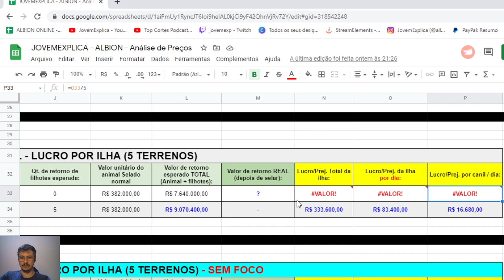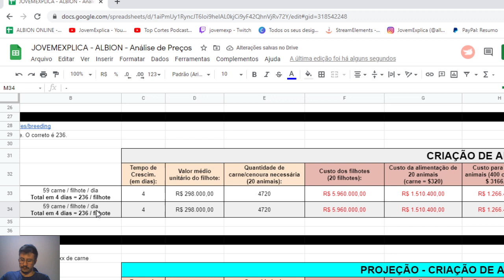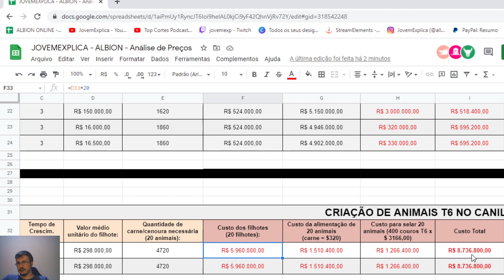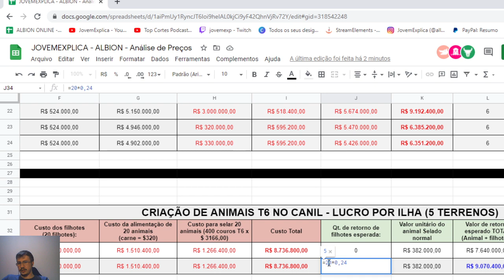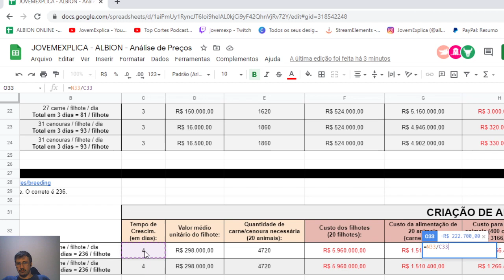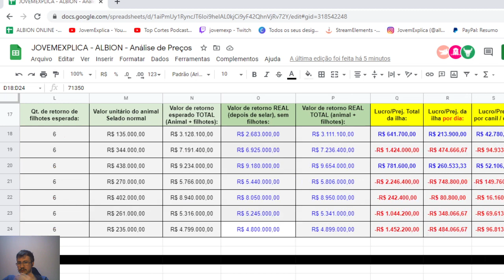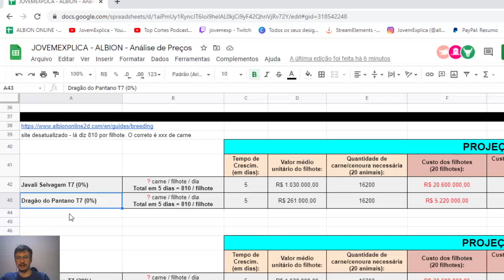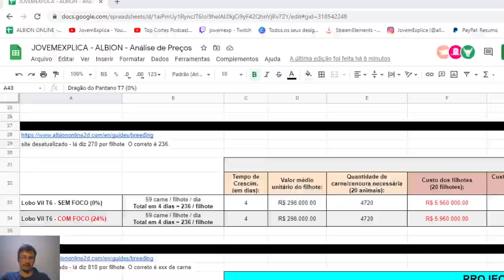CRIAÇÃO DE LOBOS-VIL T6 - COM OU SEM FOCO - DA LUCRO? | Ilhas | Albion Online